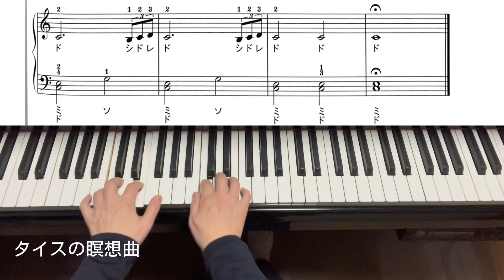【タイスの瞑想曲】ドレミカナふり・手元手本付き／簡単ピアノ初心者クラシック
ピアノ初心者向き簡単ピアノ　カナフリ楽譜・手本付き簡単クラシック　※他にも多数曲あります。